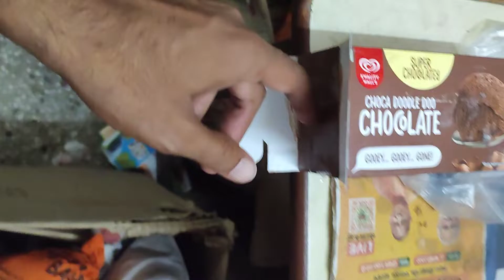ice cream bonanaza